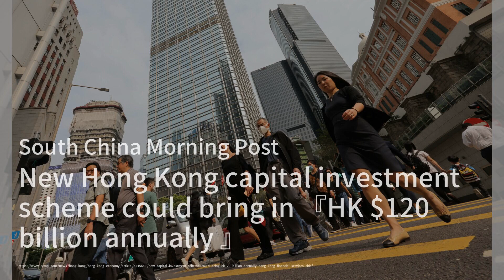香港試圖吸引更多的過夜遊客並發展高品質的旅遊業；你仍然可以在百思買和沃爾瑪購買蘋果手錶；妮可·基嫚在《Expats》預告片中面臨改變人生的悲劇：香港簡報（國語版）20231220